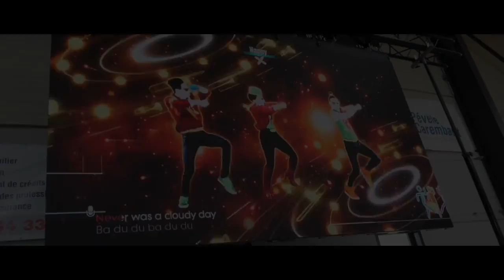Soda Club 2017 - L'été de vos ados en Pévèle Carembault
Pendant les grandes vacances, les ados de 12 à 16 ans de la Pévèle Carembault participent à de très nombreuse activités sportives culturelles et ludiques. Chaque semaine, un programme différent est concocté par les équipes d'animation.